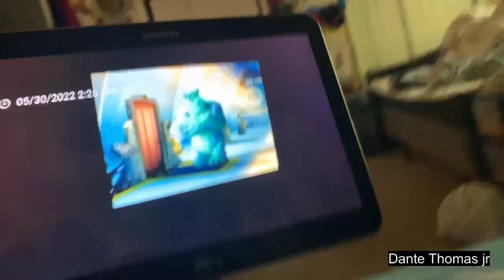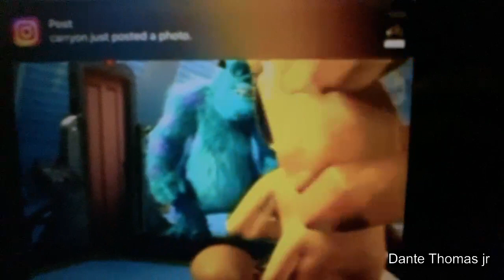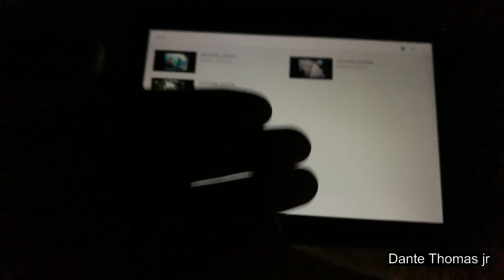What are wearing a necklace!!!